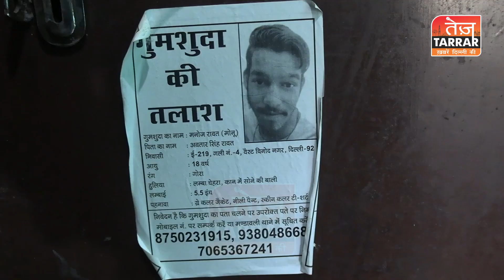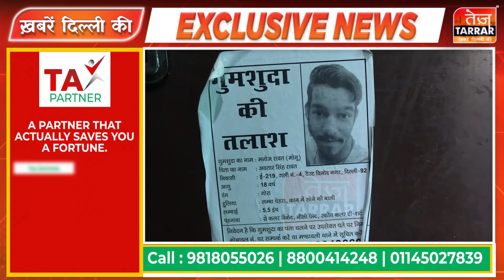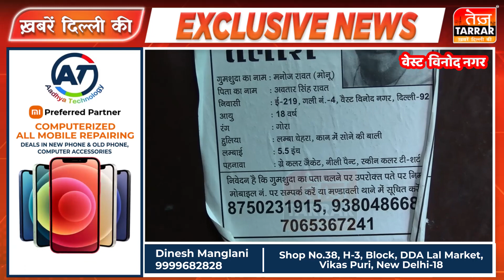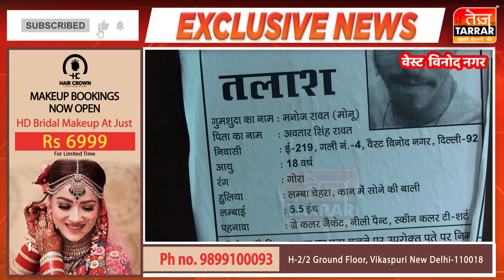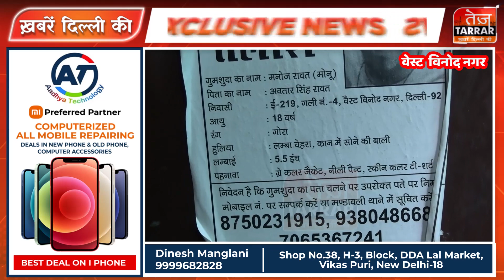दोस्त के बुलाने पर गया तो सही मगर 4 महीने से घर नही लौटा युवक | West Vinod Nagar | Missing Person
दिल्ली के वेस्ट विनोद नगर से एक युवक के लापता होने का मामला सामने आया है पूरी खबर जानने के देखे वीडियो